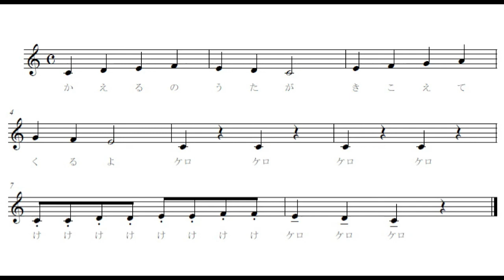みんなで歌おう―カエルの合唱